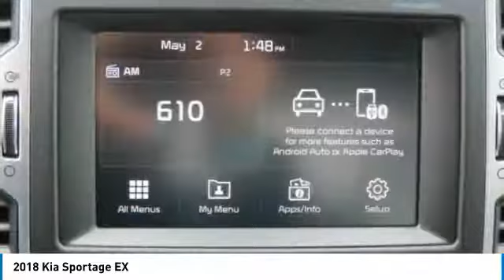2018 Kia Sportage Charlotte NC K180296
2018 Kia Sportage EX

7725 South Blvd.

You'll love this 2018 Kia Sportage. This is a suv you'll want to take home. Call and get in touch with Dutch Miller Kia Charlotte directly, and be the first to open the suv door today!